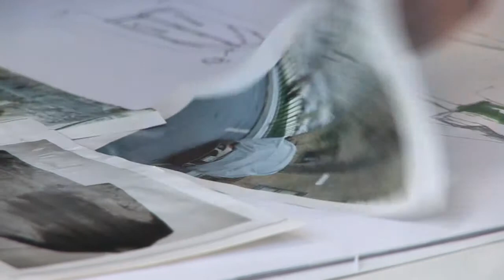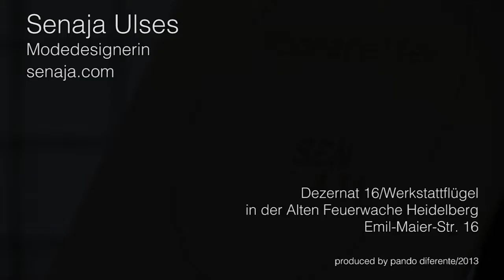Senaja Ulses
Modedesign Atelier SenajaMaßanfertigung, Einzelstücke, Kollektionen und Accessoires für Frau und Mann. Biete Stilberatung und Nähkurse an.
Natürlichkeit, Nachhaltigkeit und Design sind wichtige Dinge in meiner Entwicklung.
Ein Großteil meiner Kollektion umfasst Jacken und Mäntel.
Die Zeiten sind wie sie sind. Und sie nehmen Einfluss auf die Mode. Keine Lust auf Massen Produkte. Stattdessen Klassik, Tradition und Qualität.

Verkaufsstellen:

Bergheimer Str. 25
69115 Heidelberg

Öffnungszeiten
Mi, Do, Fr
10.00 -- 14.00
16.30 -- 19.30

Made -- Galerie
G7, 22
68159 Mannheim